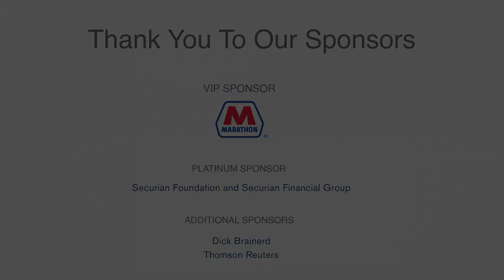Red Cross Military Hero 2020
Our 2020 Military Hero Award is presented by American Red Cross Tiffany Circle. Our Hero is Raul Muñiz, an Active National Guard Reserve Solider, created a Veterans Day Program to help get resources to Veterans and their families. The 2020 Heroes Breakfast is presented by US Bank.